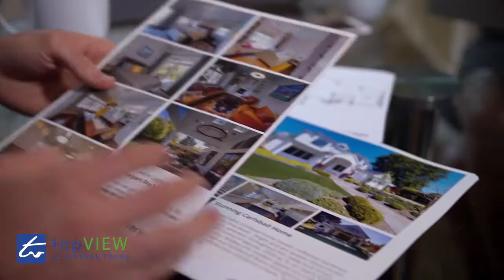topVIEW 3D Virtual Tours Help Real Estate Agents Win More Listings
If you are real estate agent in Auckland looking to take your results to the next level. topVIEW 3D Virtual Tours can help.
3D Virtual Tours can be your differentiator, what you need to close more deals - win more listings. For your vendors, it's a tool which will bring in more qualified buyers and increase your sales results.

To learn more about how 3D Virtual Tours can help your career as a real estate agent, contact the topVIEW team for a consultation meeting.